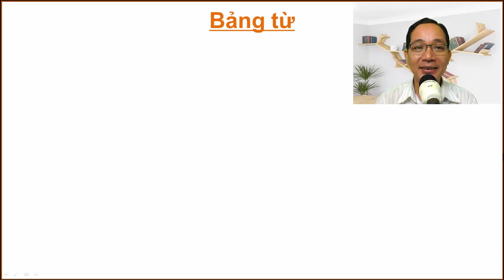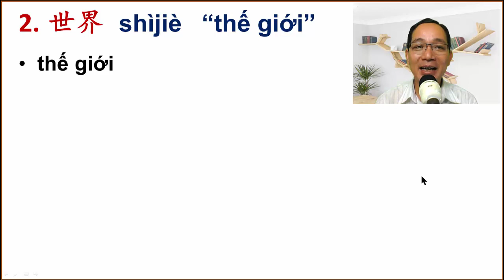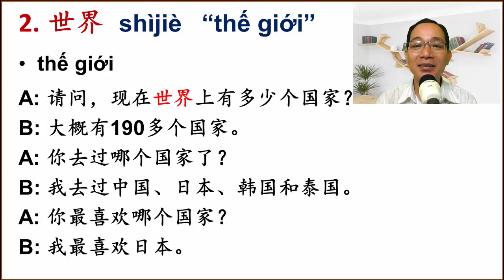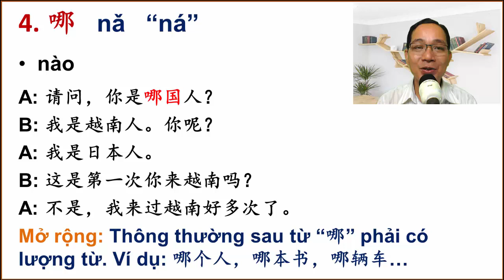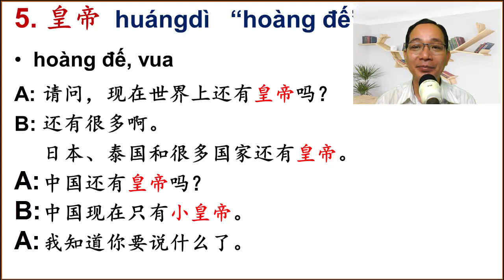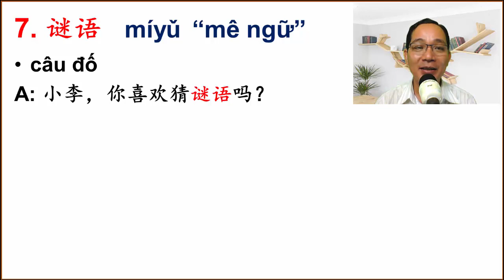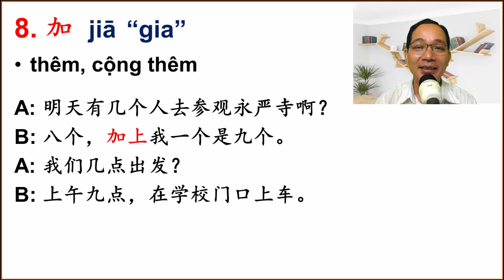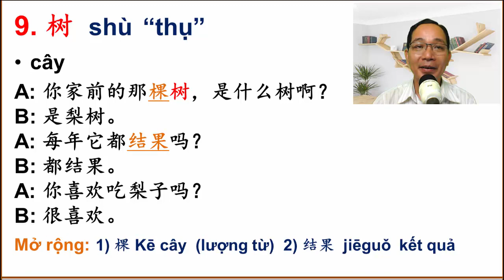PHẦN 1/6 CỦA BÀI 19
Trong phần này chúng ta cùng tìm hiểu bảng từ mới của bài 19. Thân chào.